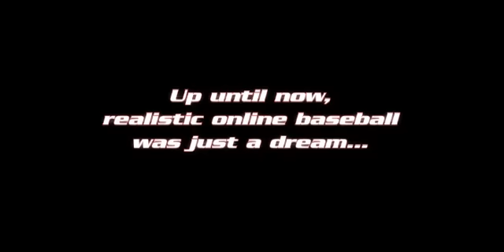Ultimate Baseball Online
Ultimate Baseball Online (UBO 2006) is the first video game to ever put 18 people on the same virtual field at the same time to compete for baseball bragging rights. Customize your own character traits and take the field with people from all around the world.   Build up to 3 characters through successful game play with teammates in Pick Up Games, Tournaments, and Leagues.   Baseball strategy and skill are just as important as video game prowess in UBO.